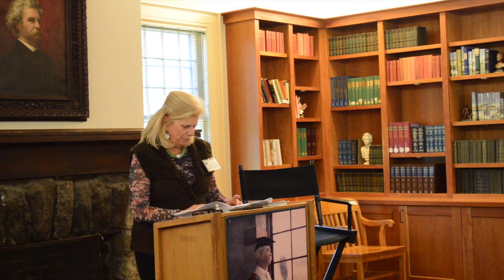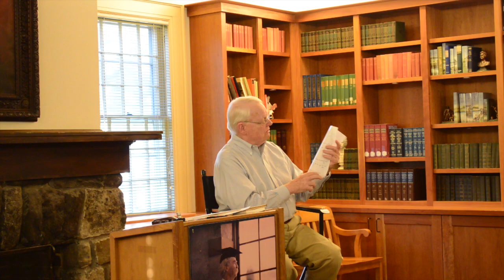Meet Author & Historian Charles Dew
Recorded on Saturday, October 5, 2019 at the Mark Twain Library in Redding, CT

The Making Of A Racist: A Southerner Reflects on Family, History and the Slave Trade.  In this powerful memoir by Charles Dew, noted historian of the South and professor of American History at Williams College, Dew turns the focus on his own life, which began not in the halls of enlightenment, but in a society unequivocally committed to segregation.

Dew’s intention is to show how the south of his childhood came into being, poisoning the minds of even honorable people, and to answer the question put to him by the African American woman who devoted decades of her life to serving his family: “Charles, why do the grown-ups put so much hate in the children?”

For those interested in participating in the suggested Redding Community Road of “The Making Of A Racist” books are now available at Mark Twain Library.